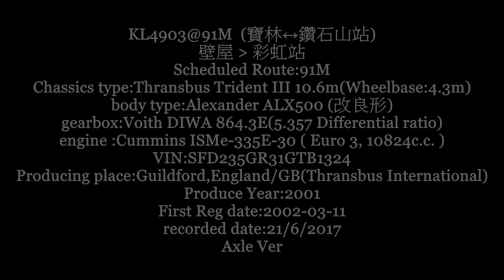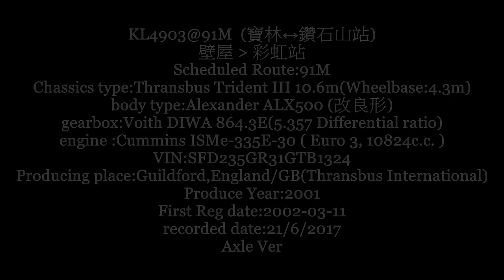KL 4903@91M Pik Uk to Choi Hung Railway StationAxle recorded on 21 06 2017